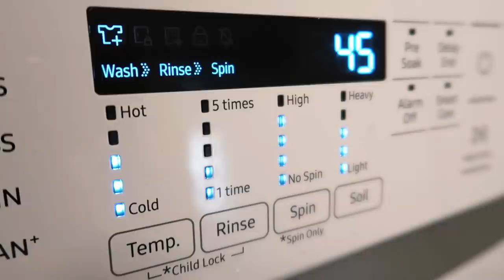RAINY DAY CLEAN WITH ME -ALL DAY CLEAN WITH ME home made cleaners, organizing, cooking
ALL DAY CLEAN WITH ME  HOME MADE CLEANERS

TRAY ORGANIZER ON WHEELS
SILICONE DRY MAT
TOILETBOWL CLEANER SILICONE
The rag for washing the dishes
RAG FOR DISHWASHING
HOUSE SILICONE MOLD
STRING LIGHT
WHITE CARD STOCK
EXACTO KNIFE
CUTTING BOARD
TEA LIGHTS FOR THE HOUSES
LED UV Sanitizer Wand
GOOD MOOD ESSENTIAL OIL
CLEANING ESSENTIAL OIL
HONEY APPLE ESSENTIAL OIL
PUMKIN PIE essential oil
CINNAMON LEAF essential oil
DRY MOP
WET MOP
LINEN SHEET I have
CLEANING RAGS COTTON
CHARCOAL RAG I have
BRUSH I use to clean my dishes and sink
🌿SPIDER REPELLENT

1 oz witch hazel ( if you don't have you can use water)
3 oz distillate water
10 drops peppermint essential oil
5 drops lavender essential oil

1 and a half cup water
1/2 tsp dish soap
10 drops of jasmine or lemon oil
For fall vibes change the essential oils to :
3 drops of cinnamon leaf essential oil
3 drops of pumpkin spice essential oil
3 honey apple essential oil

🌿GLASS CLEANER

50% water + 50% vinegar
or
50% water + 50% rubbing alcohol

If you looking for other items click here I have all the This post contains affiliate links, which means I make a small commission at no extra cost to you but it helps me to create better videos.